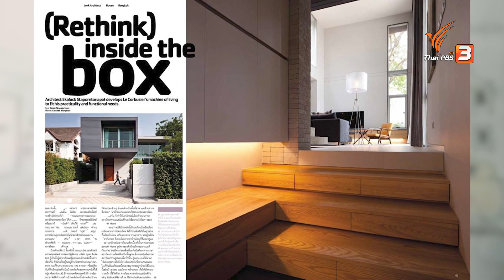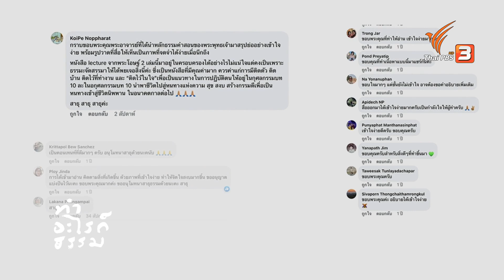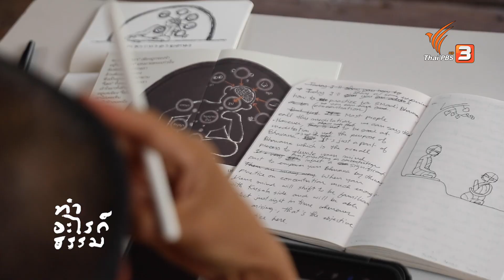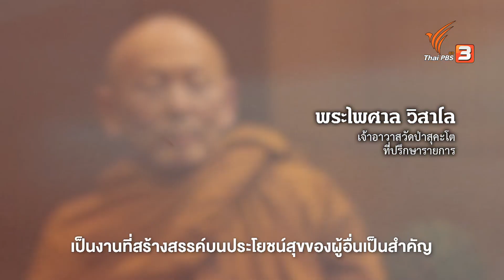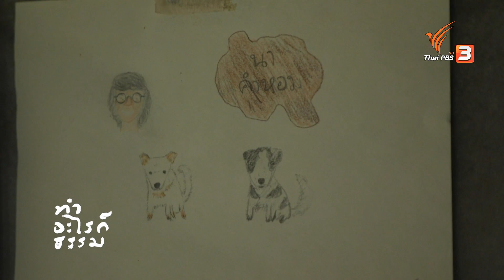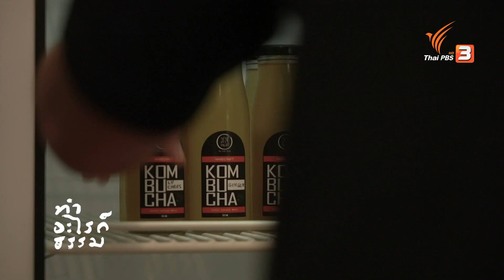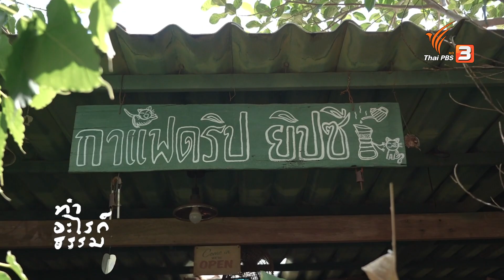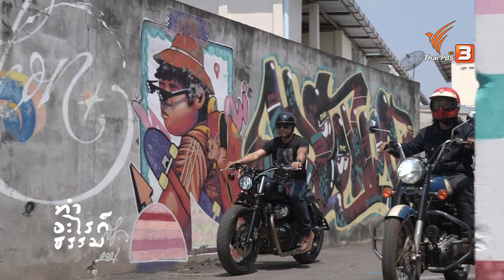Buddha Last Man พระอดีตสถาปนิก ผู้หาคำตอบชีวิต / เฮ็ดสกล คนรุ่นใหม่ก้าวหน้ากลับบ้าน | ทำอะไรก็ธรรม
ไม่ว่าใครจะทำอะไร จะอ่านหนังสือ จะอยู่บ้าน จะปลูกต้นไม้ ฟังข่าว จะทำกับข้าว ‘ทำอะไรก็ธรรม’ รายการที่จะเป็นกัลยาณมิตรกับทุกคน ด้วยเจตจำนงอยากให้นำคำสอนของพระพุทธเจ้าและท่านพุทธทาสมาใช้ในการดำเนินชีวิต

วันนี้พบกับ

“พระเอกลักษณ์ ณฎฐลกฺขโณ” พระเจ้าของเพจ Buddha Last Man อดีตสถาปนิกผู้แสวงหาคำตอบว่า เรามาจากไหน เรามาทำไม เราอยู่เพื่ออะไรแล้วเราจะไปไหน หลังจากใช้ชีวิตอยู่ท่ามกลางความสุขทางโลก ทำงานหาเงิน หาความมั่นคง สะสมสิ่งของ ประสบความสำเร็จในชีวิต มีเพื่อนฝูงมากมาย ทว่าท้ายสุด เขาพบความสุขที่เติมเต็มจากการปฏิบัติธรรม ประสบการณ์ชีวิตเหล่านี้ผ่านการค้นพบความสุขผ่านธรรมะ จึงเกิดเป็นเพจ Buddha Last Man เพื่อถ่ายทอดเรื่องราวเหล่านั้น

และ

“เฮ็ดสกล” คือกลุ่มคนรุ่นใหม่ที่จังหวัดสกลนคร สวนกระแสจากเมืองกรุงมุ่งกลับบ้าน มองเห็นเอกลักษณ์งดงามเสน่ห์ของบ้านเกิด กลับสู่บ้าน มุ่งสู่ใจ ริเริ่มสร้างเป็นแรงบันดาลใจส่งต่อกัน โดยกลุ่มคนรุ่นใหม่ที่คิดตรงกัน รวมตัวทั้งนักประวัติศาสตร์ นักการเงินเร่งรัดหนี้สิน จนถึงกลุ่มไบเกอร์ กองโจรสนิมวินเทจ รวมตัวผู้คนในชุมชนทุกวัย ช่วยเหลือเกื้อกูลเพื่อให้บ้านเกิด เป็นบ้านของใจ มองสิ่งเก่าคิดด้วยมุมใหม่ มุ่งสู่ความสำเร็จที่เป้าหมายไม่ได้อยู่ไกล แต่กลับใกล้เพียงหาให้พบหัวใจดวงเดิม

ติดตามชมได้ในรายการทำอะไรก็ธรรม ออกอากาศทุกวันเสาร์ - อาทิตย์ เวลา 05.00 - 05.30 น. ทางไทยพีบีเอส หรือรับชมย้อนหลังได้ทาง